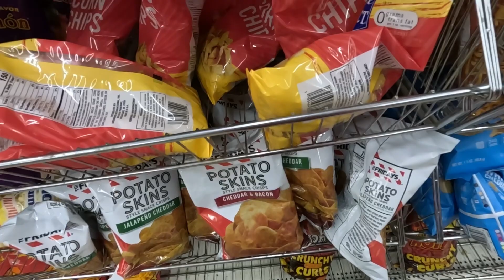CHEAP SNACKS throughout the $1.25 store